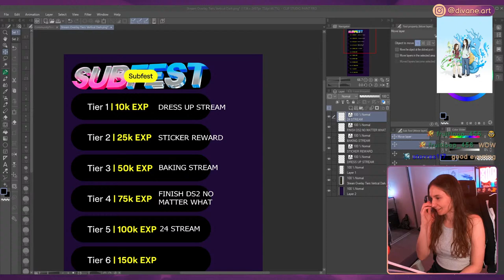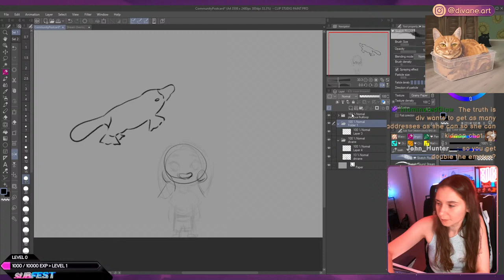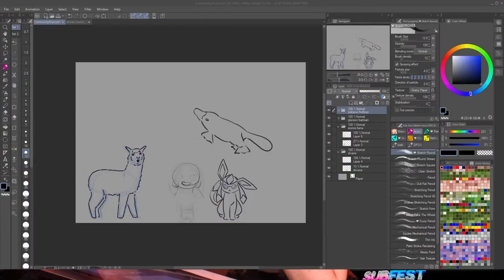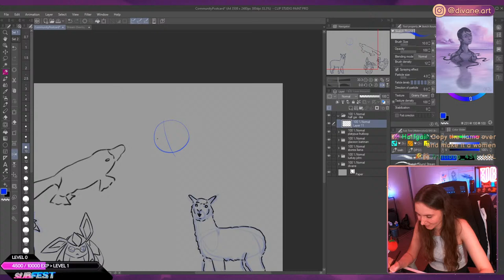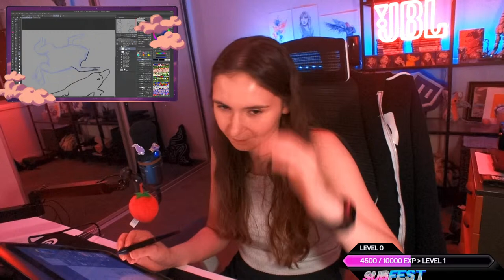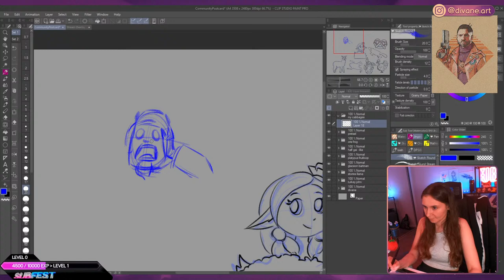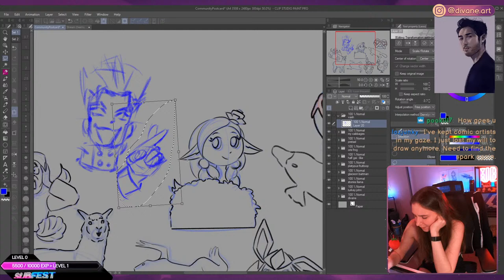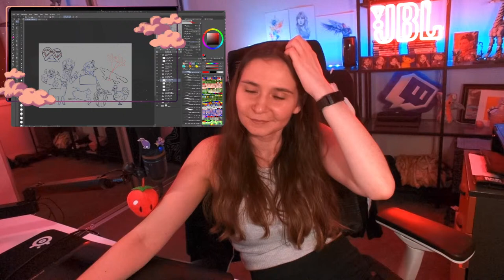Gaming and other things also...